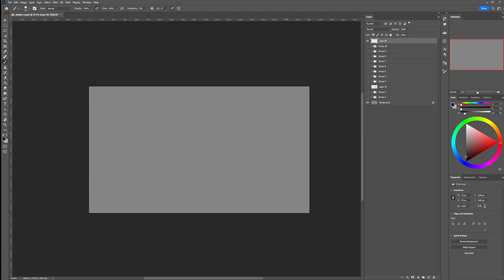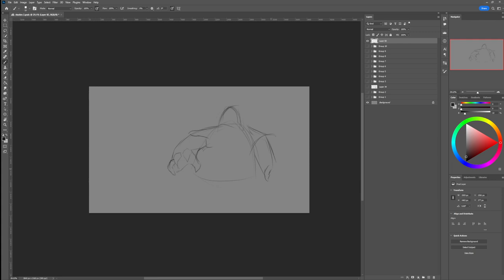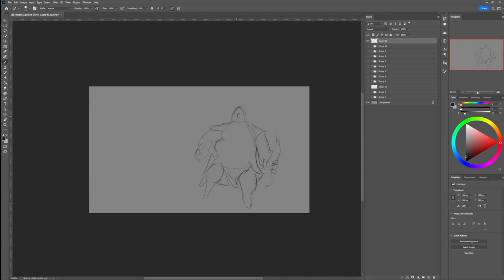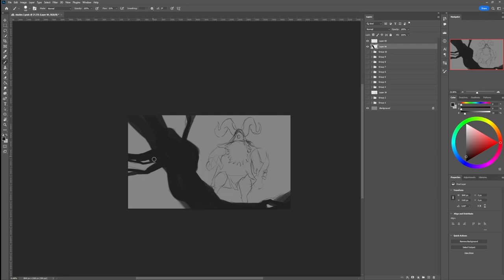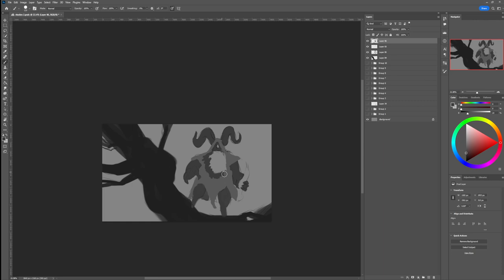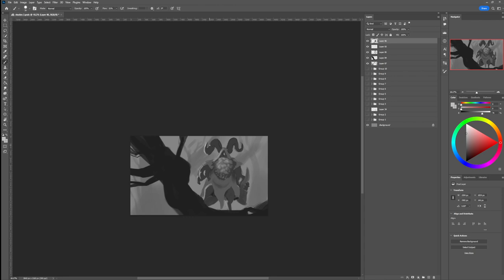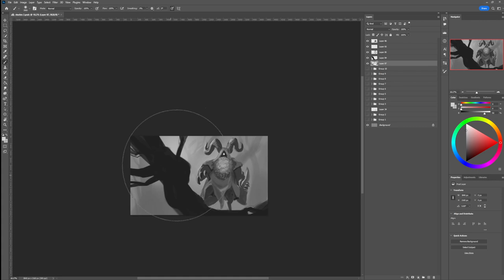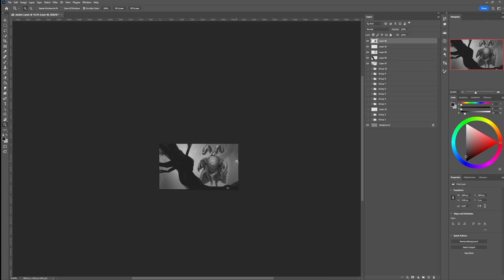Real Time Splash Art Study Drawing #7 Bard